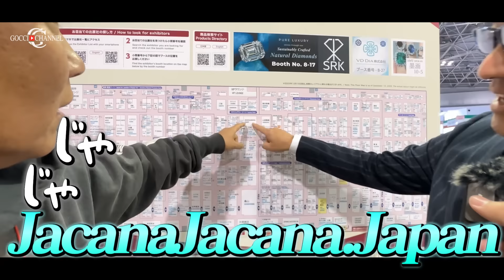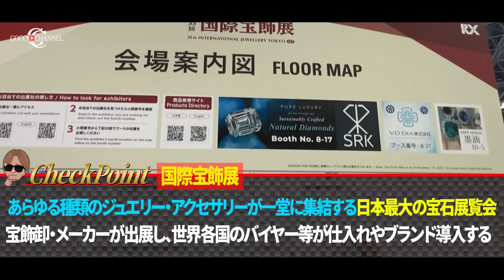【高級ジュエリー】異次元の輝き！日本一の国際宝飾展に潜入してみた。【ダイヤモンド】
二瓶さんの会社情報はこちら↓
■本社■
Jacana Jakena.Japan Co.,ltd
(直営店舗)
■DIYARTH(ディヤース)■
銀座店/錦糸町店

二瓶さんのInstagramはこちら↓
■Yasushi Nihei■

【衝撃】世界的に有名な職人に作ってもらったオーダーシューズがヤバすぎました。
【総額1億円】細部までこだわったカスタム費1000万の金色ランボルギーニをご紹介!!
1億円のランボルギーニを所有するオーナーさんってどんな人!?成功の秘訣を聞いてみた。

株式会社武州鳶 代表 五島学のYouTubeチャンネル「GOCCI CHANNEL」
数多く所有するスーパーカーの紹介や、武州鳶社長 五島学のリアルを紹介するチャンネルです!!

★一緒に働く仲間を募集しています!!★
学歴、年齢、経験一切不要で未経験から稼げます!!
働きながら夢を叶える建設技術職です!!
★株式会社武州鳶のフランチャイズオーナー様を募集しています!!★
立ち上げ当初から実績ある弊社が完全サポートいたします！
ご興味のある方はお気軽にご連絡ください!!

五島学
■株式会社武州鳶■
ID gotomanabu
■株式会社 武州鳶求人募集用Instagram公式アカウント■
■本■
腕ひとつで稼いで、仲間を守れる男になれ!